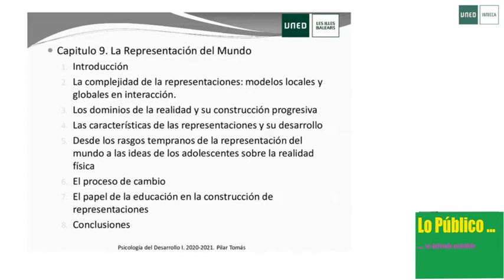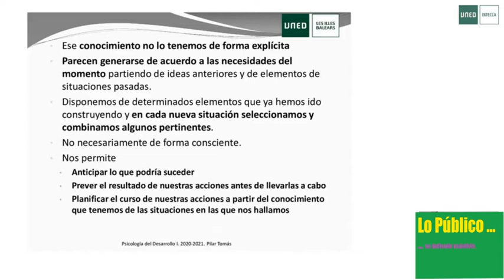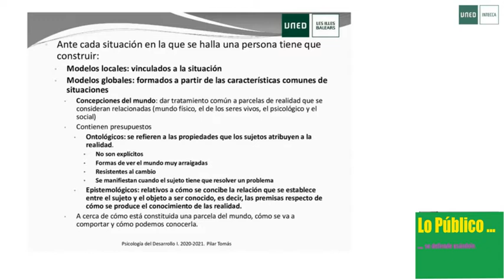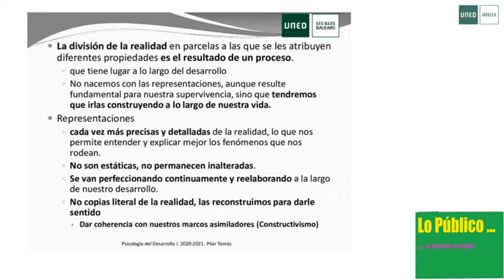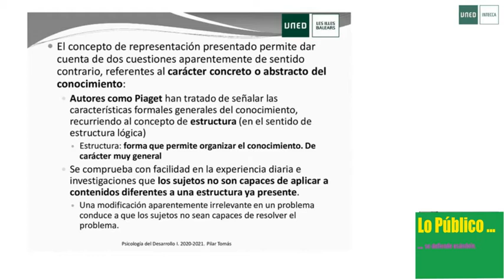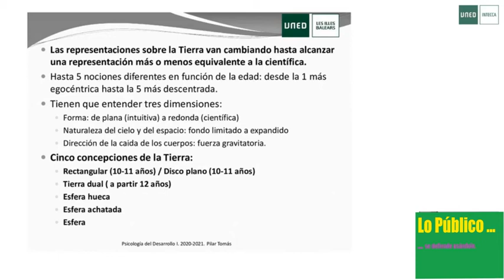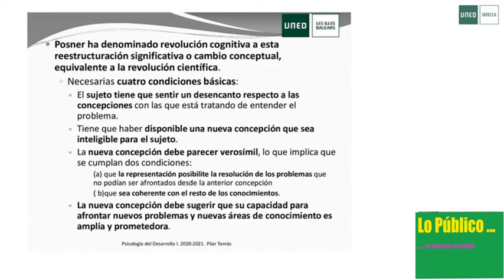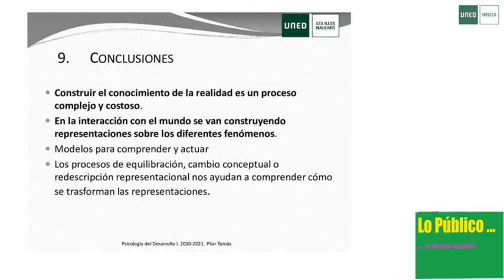Tema 9. La representación del mundo